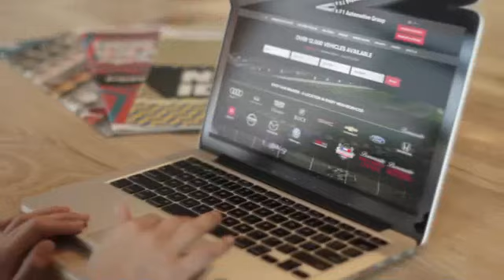Bommarito Automotive Group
When You Service YOUR Car with US - YOU can Expect the BEST!

✅Factory-Certified Facility  ✅Top Technicians ✅State-of-the-Art Training  ✅Plenty of Service Bays ✅FAST Service           ✅Great Savings
PLUS a FREE Car Wash with EVERY Service!